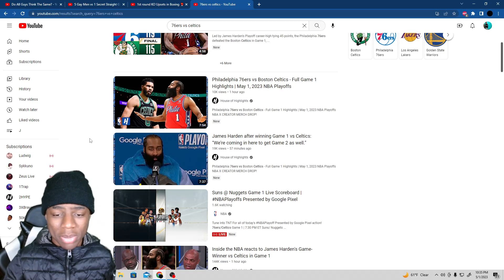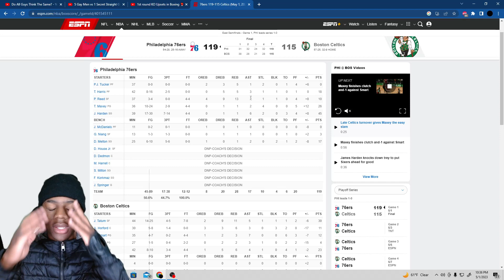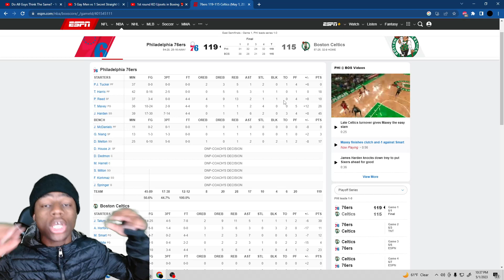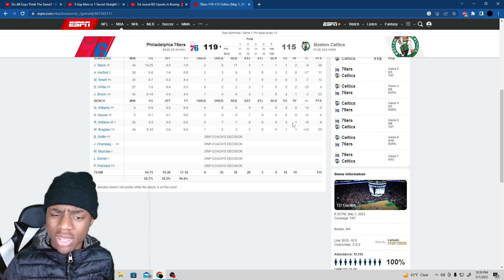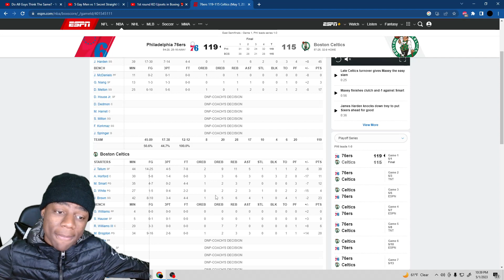Celtics vs 76ers Reaction